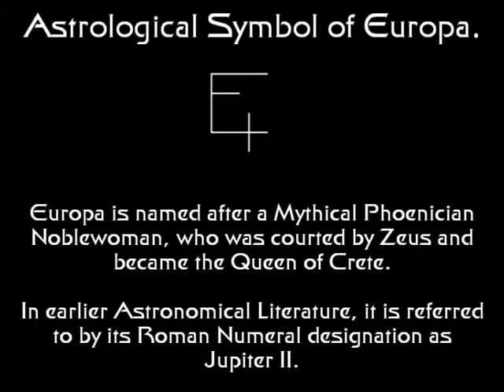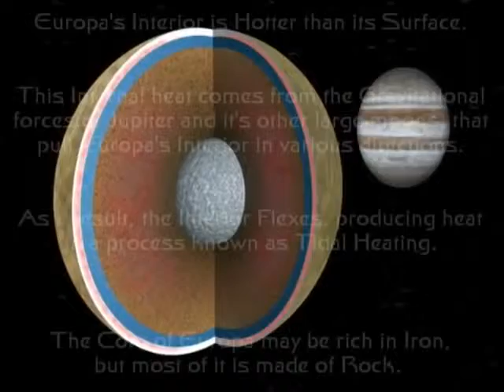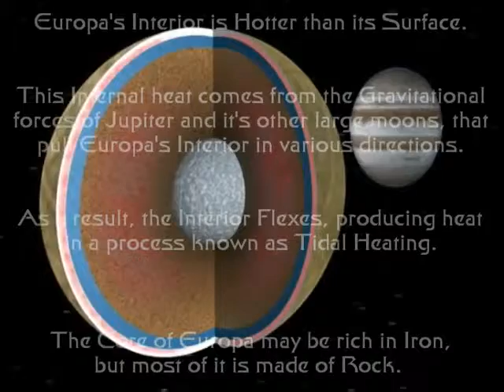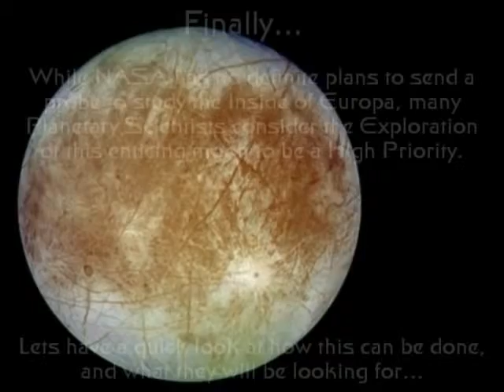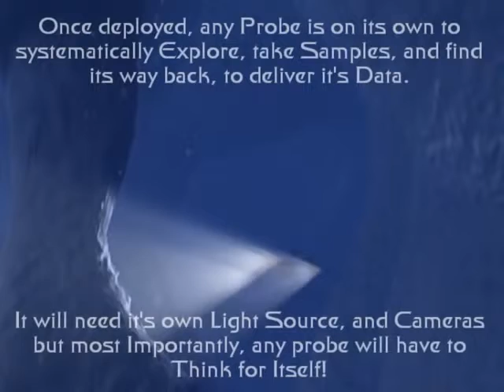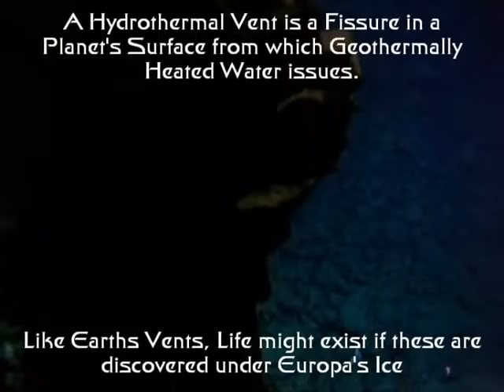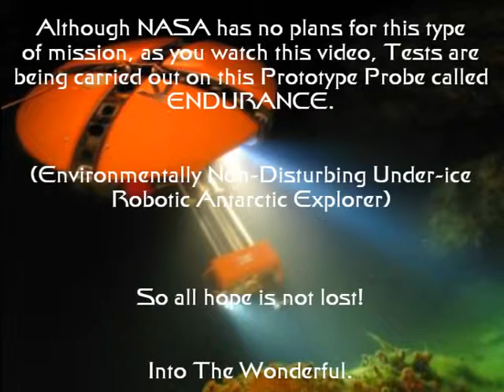a moon of Jupiter; Europe - AggManUk